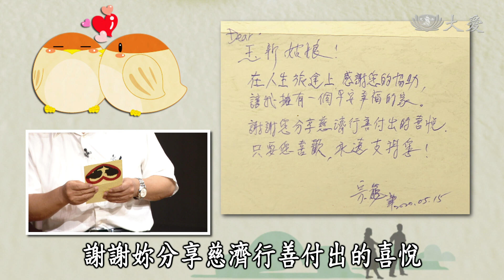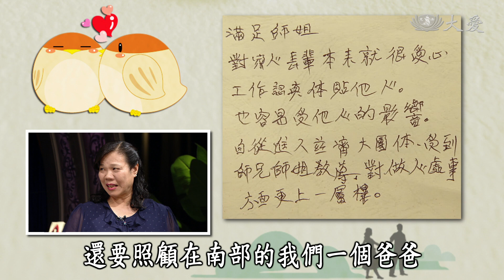【大愛會客室】20200702 - 我在你心裡(20)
本集邀請來賓：徐明德 ＆ 林宗龍 ＆ 黃玉新 ＆ 黃滿足

(00146013)